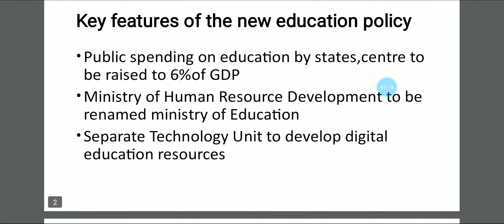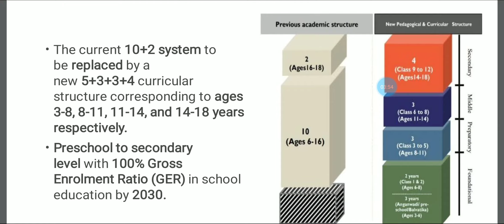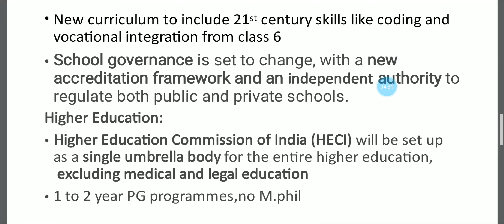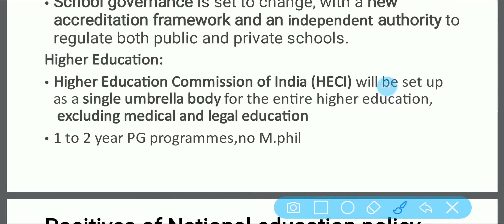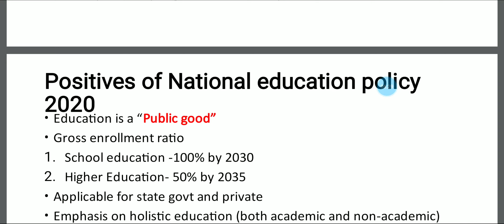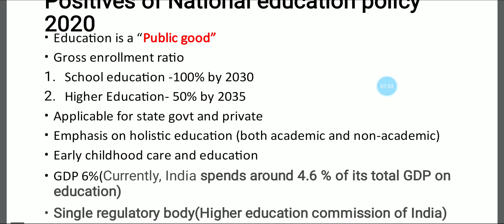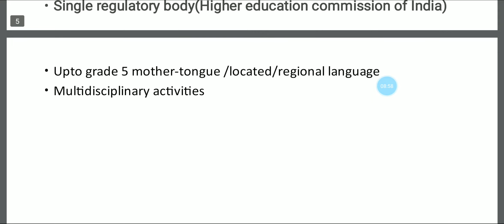New Education Policy 2020 in Tamil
New Education policy 2020